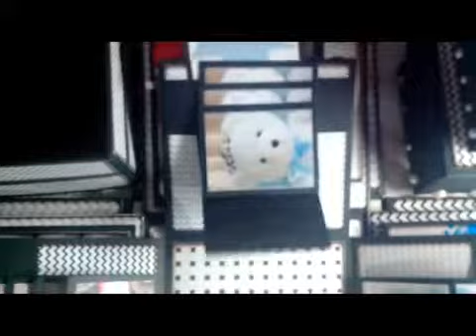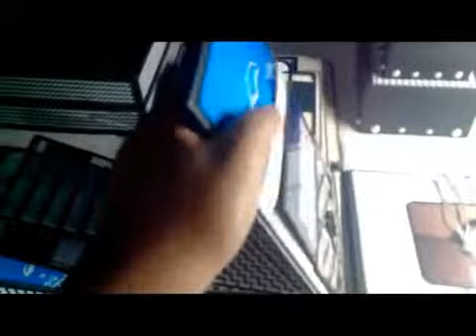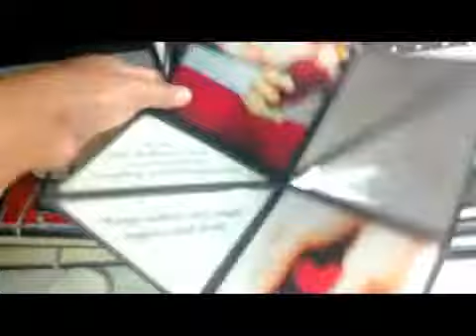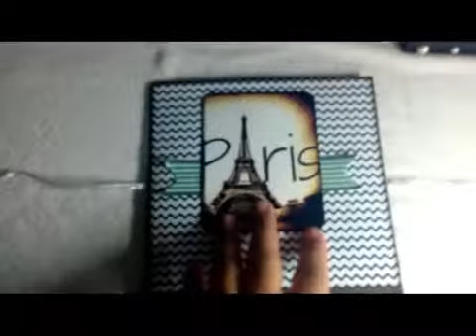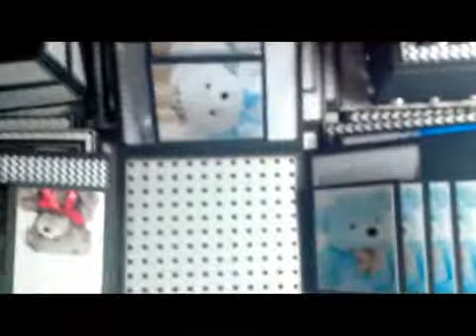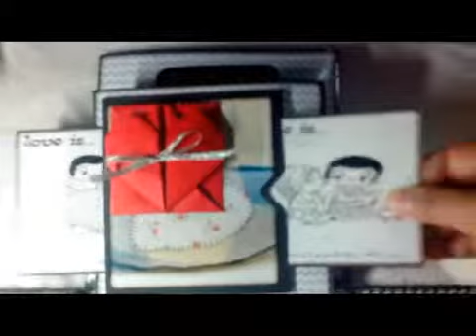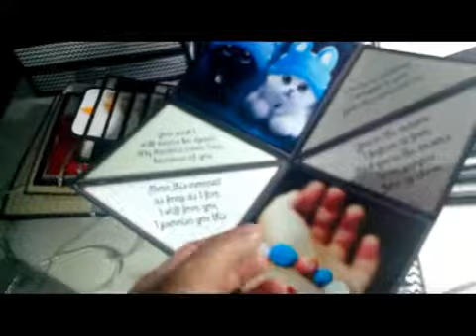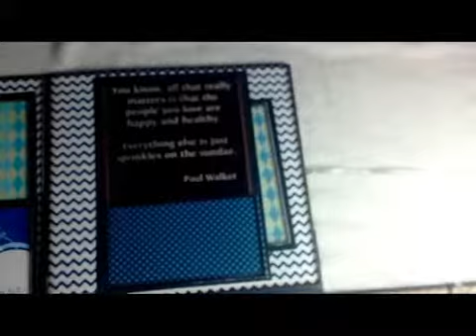Chevron Theme Exploding Gift Box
DESIGN CODE: EXPLODINGBOX12

Have a blast with this gigantic gift box. You can express more of your memories with all the surprises inside this gift box. All flaps are customized to emphasize and expound those precious memories. It also has three layered boxes for small gift items.

Dimension of the box: 6 inches cube.

1-2 weeks assembly, 1-2 days shipping.